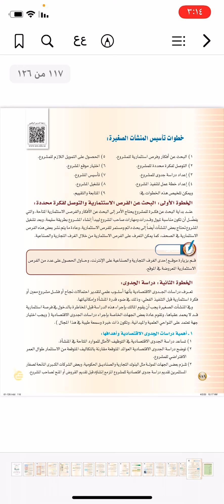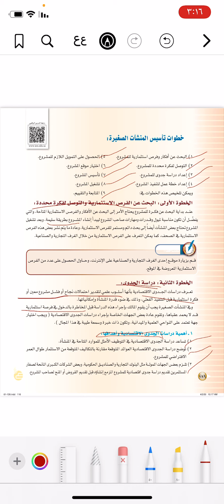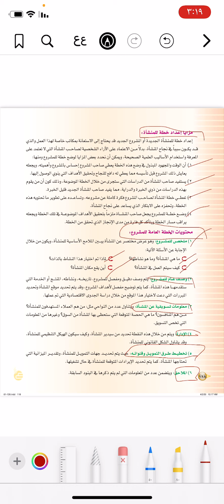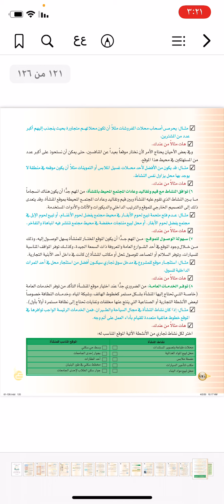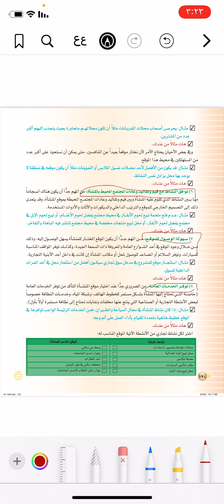علوم ادارية 1 الصف ثالث ثانوي انساني درس خطوات تأسيس المنشأت الصغيره